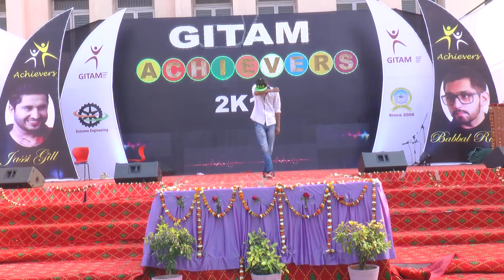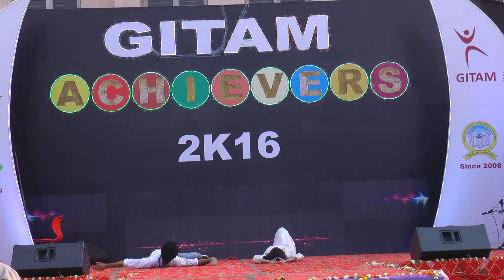Ganga Institute of Technology & Management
Ganga Institute of Technology & Management , Kablana Jhajjar Haryana